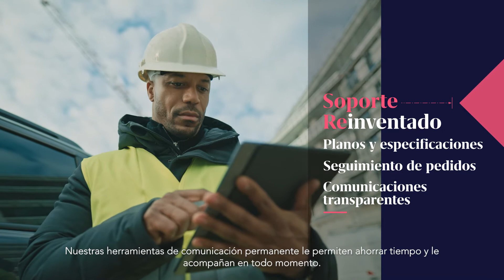Gen360, la nueva solución digital de movilidad vertical de Otis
Gen360, la nueva solución digital de transporte vertical de Otis, reúne las últimas tecnologías en una solución integral para maximizar la eficiencia, y el tiempo de disponibilidad. Gen360TM supera los límites del diseño. Gen360TM lleva la seguridad a otro nivel gracias al diagnóstico e intervención en remoto. Gen360TM ofrece un servicio al cliente excepcional y unas funcionalidades de última generación.